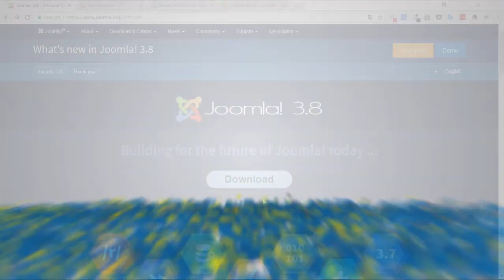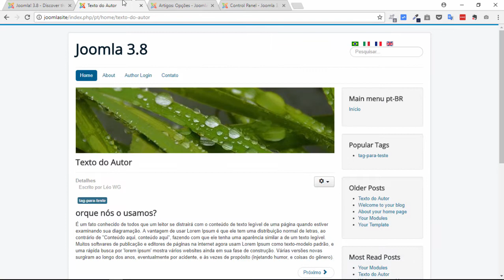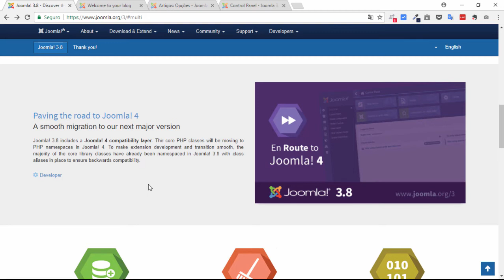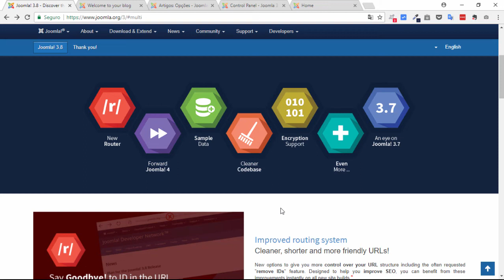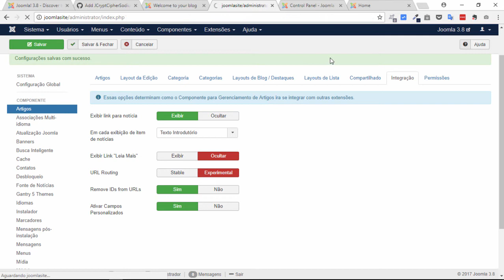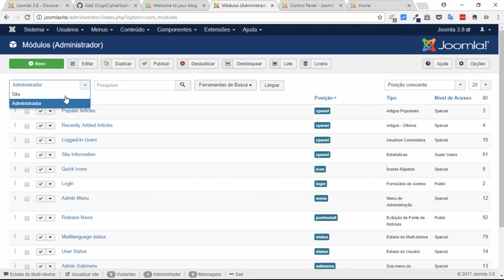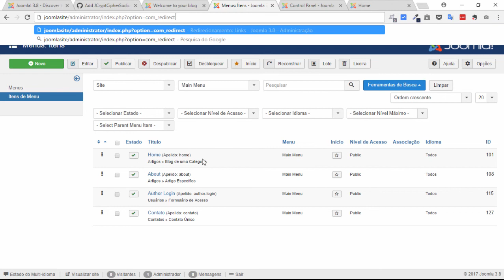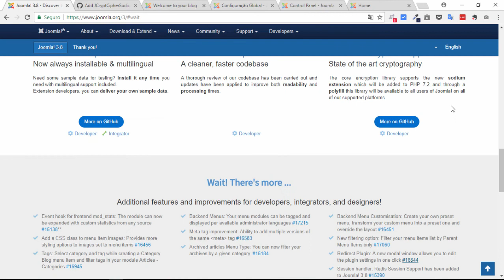Novidades do Joomla 3.8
Nesse vídeo abordo as principais novidades da mais nova versão do Joomla a 3.8, passando pelo novo sistema de rotas, comentando sobre a preparação para o Joomla 4.0, nova biblioteca de criptografia, conteúdos de exemplo modificável entre outras funcionalidades.